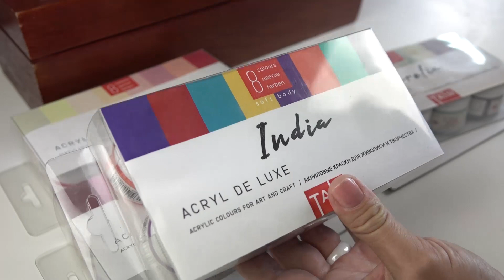Имитация керамической плитки, рисуем узор в средиземноморском стиле. МК Наташи Удовиной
Стильный декор с расписной керамической плиткой можно выполнить даже не имея под рукой заготовок)
В этом видео мы покажем вам, как с помощью грубой рельефной пасты создать имитацию плиточек.

В качестве узора был выбран средиземноморский орнамент, вдохновение — новый набор от ТАИР «Рустик».

Ну и конечно, для тех, кто боится рисовать самостоятельно, покажем альтернативу)

• заготовки из фанеры квадратные;
• акриловая паста «Акрил-Арт»:
• наждачная бумага Р120 и Р400, мастихин, линейка, карандаш, шпатель
• кисти
- колонок круглая №2
- синтетика круглая №0

Также на сайте есть и другие варианты, если ввести в поисковую строку слово «Изразцы».

Продукция «ТАИР» на Беру: lnk.bio/s/e1C6/fXBs